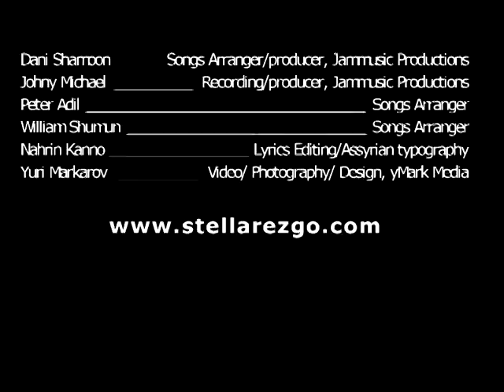Youma Khata - Behind the Scenes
Special thanks to everyone who took part in this video: Vania David, Nahrin Kanno, Johny Michael, Dani Shamoon, Peter Adil and Yuri Markarov.